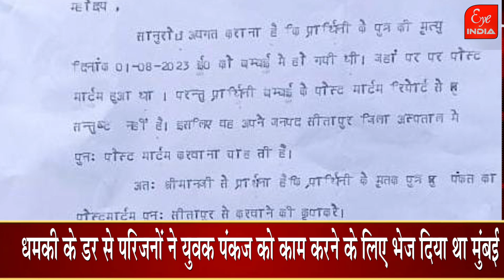Sitapur-मुबंई में ऐसा क्या हुआ कि सैकड़ो ग्रामीणों ने सिधौली थाने का किया घेराव, थाना बना छावनी!